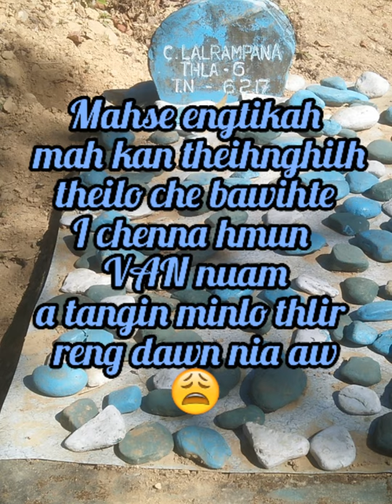In loving memory of C.Lalrampana